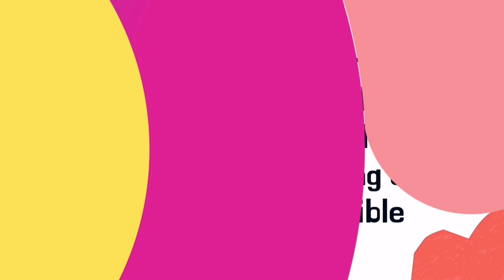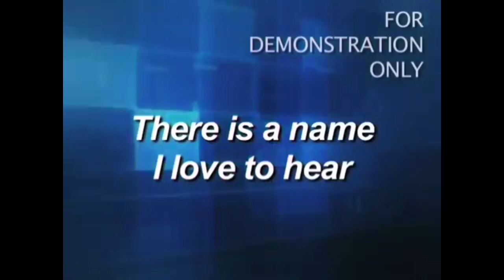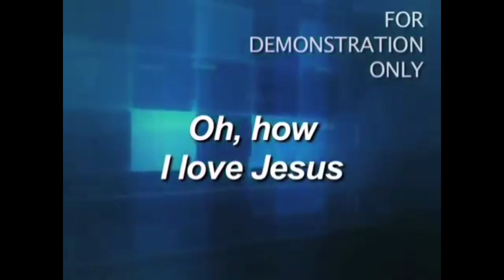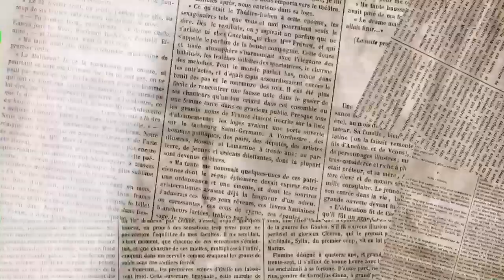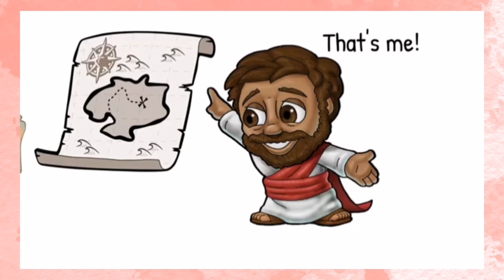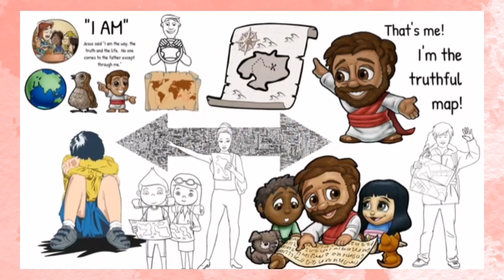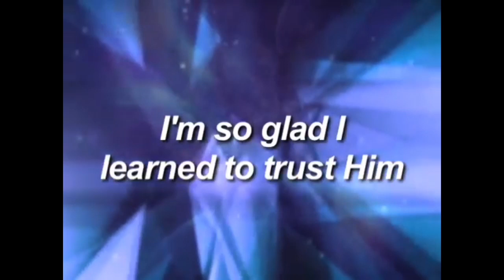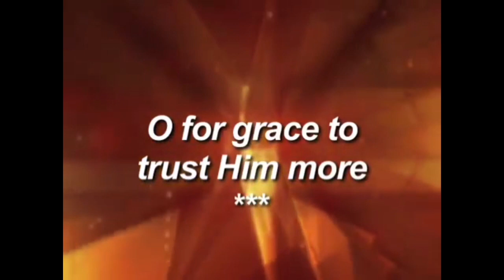TUMCSI - K2 to G2 - 4th Online Chapel Service - 20210917